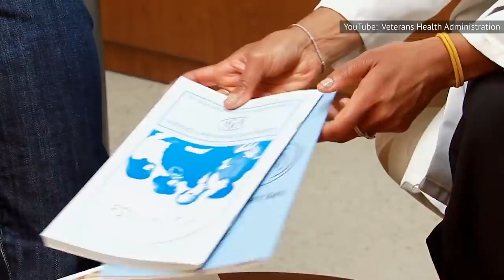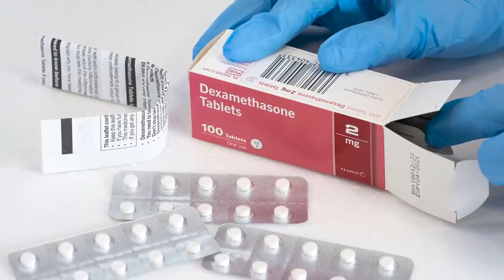Everyone Is Talking About Putin's Health. Here's Why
Vladimir Putin is the president of Russia and a high-profile figure, but he's also notoriously secretive.

The controversial world leader has been the subject of international scrutiny since long before he launched Russia's invasion of Ukraine, and the aggressive war has only heightened that scrutiny. Many have been examining his motives and future plans, but now analysts are sizing up something else about the Russian president: his health.

Recent videos and images of Vladimir Putin, some claim, appear to show him looking either ill or uneasy, with different maladies being hypothesized including a previously-suffered stroke, Parkinson's disease, or even cancer.

The war between Russia and Ukraine is still raging, but for now, everyone is talking about Putin's health. Here's why.

Fidgety in church | 0:00
Evidence of Parkinson's? | 1:17
Did he have a stroke? | 2:54
Secret doctor visits? | 3:56
Swelling | 5:09